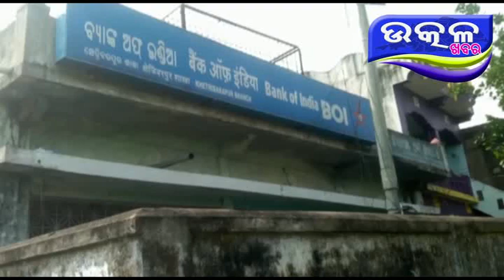dakayati- Ajira Odisha Utkal Khabara